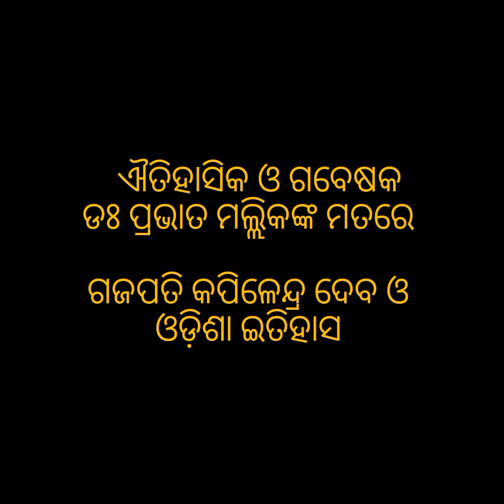JJFilmsଦିଗବିଜୟୀ ବରିଷ୍ଠ ଐତିହାସିକ ଡଃ ପ୍ରଭାତ କୁମାର ମଲ୍ଲିକଙ୍କ ମତରେ ଗଜପତି କପିଳେନ୍ଦ୍ର ଦେବ ଓ ଓଡ଼ିଶା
Thanks to SikaMusic
Thanks to @PrafullaMangal Sir
Thanks to @nimakantaroutray2824  Sir 🙏
Thanks to @miskaveri  Mam 🙏